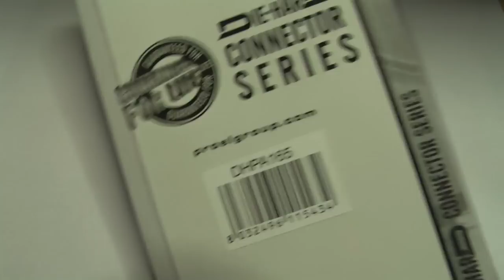Proel przejściówka mały jack na duży jack DHPA 165 - Rockday Pietraszek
ZAMÓW produkt bezpośrednio u mnie:

Wojtek Pietraszek

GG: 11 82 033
SKYPE : Wojtek-Pietraszek